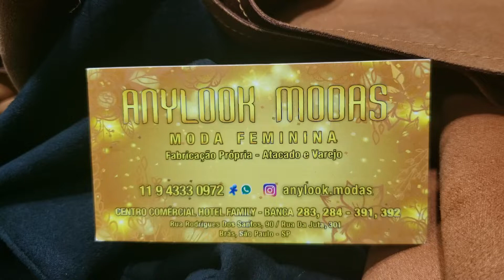FAMILY ...CONJUNTOS LINDOS !!! BRÁS